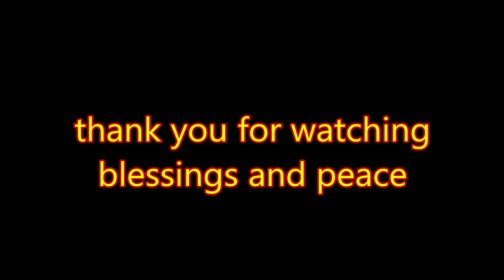solo psb7 box in My new office